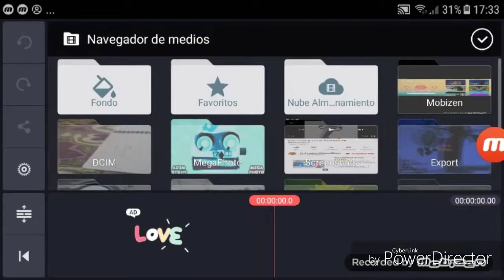dream for microphone in inanimate insanity